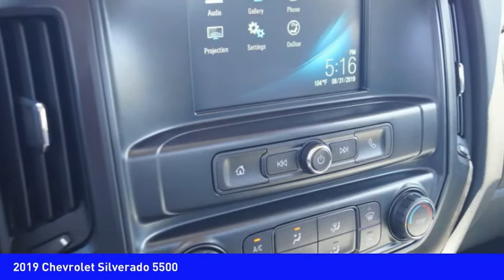2019 Chevrolet Silverado 5500 Mooresville NC TR75813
2019 Chevrolet Silverado 5500